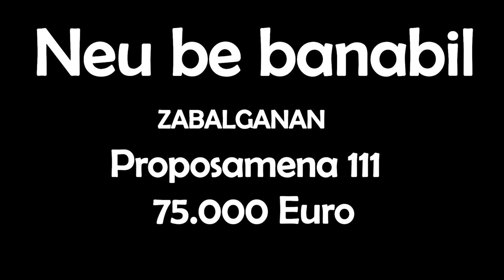111 Neu be banabil Vitoria Gasteiz Hobetuz - 2021